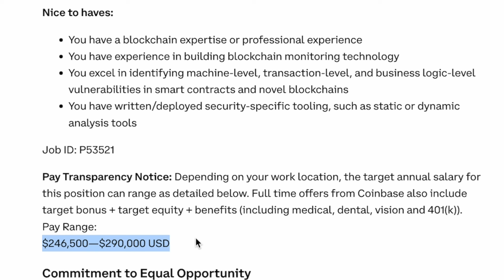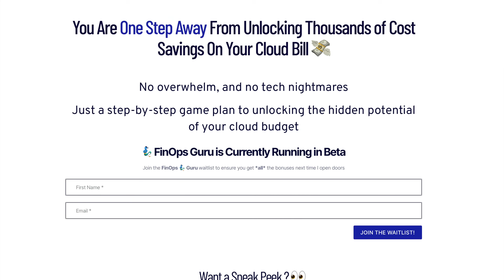Horrible Cloud Advice That's HOLDING You Back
*🎉 Exclusive Offer:* optimize your first k8s cluster for FREE with CAST AI

Are you a cloud engineer or aspiring to become one but find yourself stuck in the same old advice loop? 🔄 In this video, iLyas, a seasoned Senior Cloud Solutions Architect, debunks common cloud engineering advice and guides you through what really matters if you want to stand out and excel in the cloud industry. 🚀

My upcoming *FinOps Guru* course.

*Common Misconceptions:* We tackle the typical advice like "Get certified!", "Build personal projects!", and "Network more!", and explain why these might not be as effective as you think.
*Real Skills That Matter:* Dive deep into the core skills that set successful cloud professionals apart, from platform expertise and cost optimization to security and automation.
*Building Your Brand:* Learn how to become a cloud celebrity by building a strong personal brand that attracts incredible opportunities.

*🔍 Key Highlights:*

*Platform Expertise:* Why mastering one cloud platform could be your ticket to major career growth.
*Cost Optimization:* Become a hero in your organization by mastering the art of saving money on cloud operations.
*Automation & IaC:* Why manual configurations are outdated and how tools like Terraform and CloudFormation can make your work efficient and scalable.
*Security:* Understand the critical importance of security in cloud computing and what you need to know to protect your infrastructure.
*Personal Branding:* Tips on how to use your knowledge and visibility to become a thought leader and open doors to new opportunities.

- Break free from ineffective conventional advice.
- Gain insights into strategies that offer real career growth and opportunities.
- Learn from a cloud expert with years of industry experience.